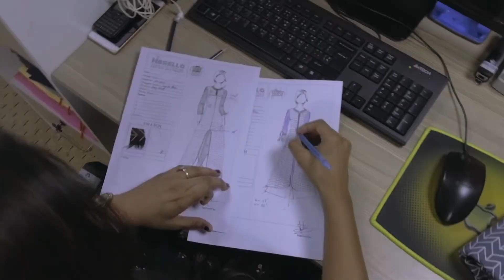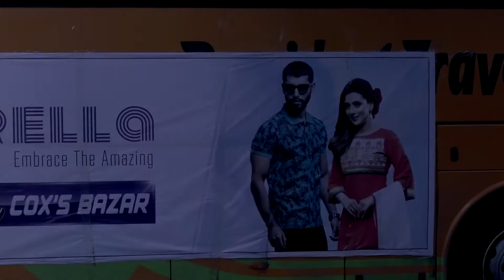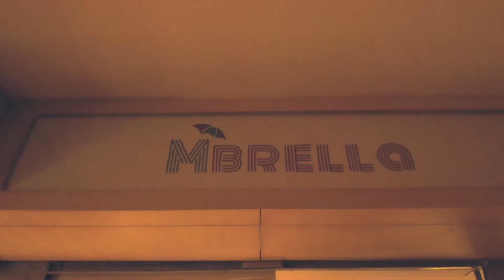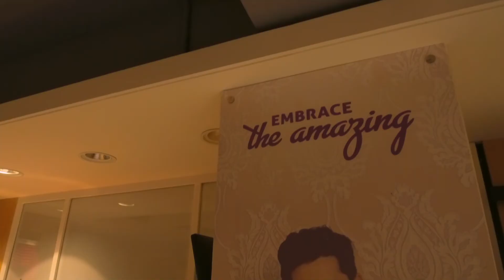Mbrella Coxs Bazar Opening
Promotional Docu
Brand: Mbrella